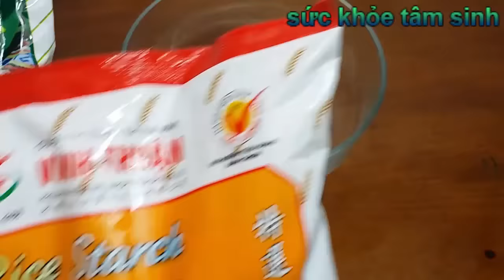Bánh Bò Nướng Lá Dứa | Cách làm này siêu nhanh mà rất mềm rất nhiều rể tre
Bánh Bò Lá Dứa | Cách làm này siêu nhanh mà rất mềm rất nhiều rể tre
Xin chào các cô chú, anh chị, và các bạn! Trong kênh "SỨC KHOẺ TÂM SINH" kênh chia sẽ về sức khoẻ và ẩm thực thì tôi đã chia sẽ đến các bạn rất là nhiều cách làm BÁNH BÒ và có nhiều kiểu loại BÁNH BÒ khác nhau. Nhưng tựu chung thì những các làm đó vẫn nhận được phán hồi là mất nhiều thời gian, cầu kì... Thì để đáp ứng nhu cầu của tất cả quí vị đã xem và yêu thích kênh: "SỨC KHOẺ TÂM SINH" thì tôi làm video cách làm bánh bò này nhanh hơn, dễ làm hơn, tôi hy vọng rằng sẽ nhận được phán hôi của quí vị khi xem video này. Xin chân thành cảm ơn!

1. Cách giảm cân tốt nhất
2. Dấu hiệu trẻ thiếu canxi
3. Trẻ ra mồ hôi trộm
4. Chưa ho cho trẻ
5. Nghề làm sữa bắp